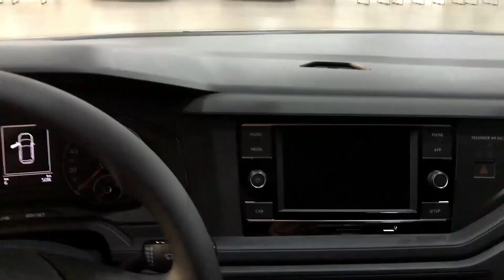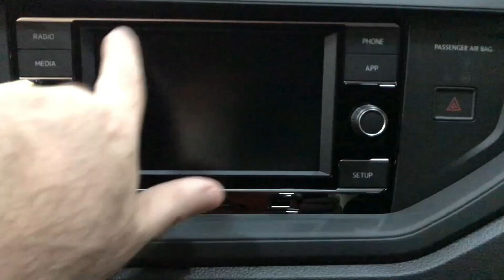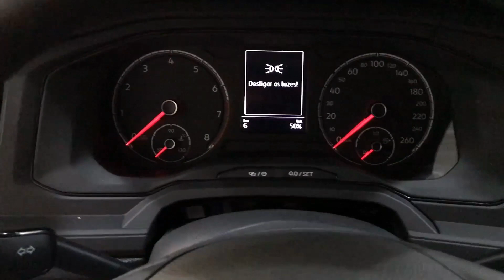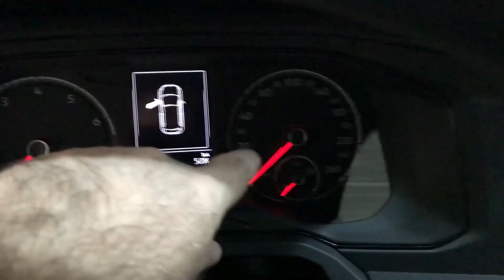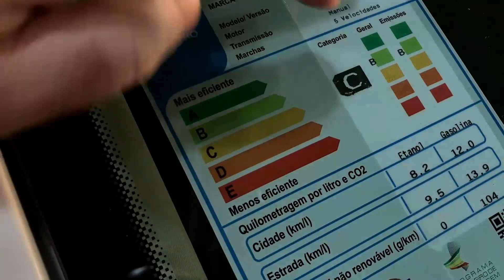NOVO VOLKSWAGEN POLO 1.6 MSI DE 117CV 2021 DETALHES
Hoje é dia de conhecermos o NOVO VOLKSWAGEN POLO 1 6 MSI DE 117CV 2021 DETALHES... vídeo esse cheio de detalhes.

Estou disponibilizando uma playlist repleta de vídeos com dicas sobre o nosso Polo Highline 200 TSI

Estou disponibilizando uma playlist repleta de vídeos sobre as primeiras modificações que fizemos no nosso Polo Highline 200 TSI

Vídeos Novos Segunda Quarta e Sexta-feira